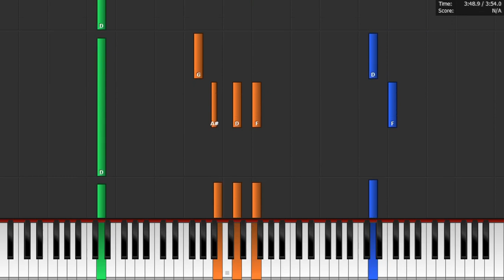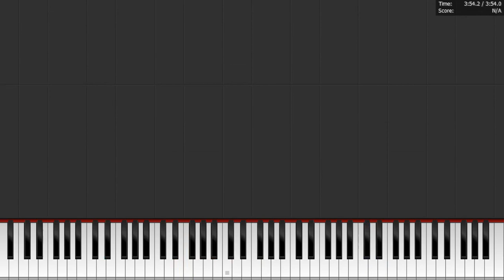MIDI - Three in the Morning (Slick) - Homestuck Sound Test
Or rather, the midi played by a program called PianoFromAbove.

Original track made by Clark "Plazmataz" Powell

Link to midi and sheets (and a really good pianist playing the song rather than a program, go check them out) can be found